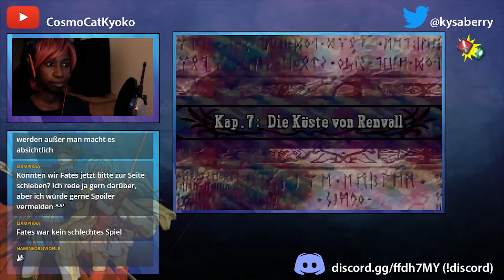Ross der Pirat | Fire Emblem: The Sacred Stones | Streamaufzeichnung 2018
Es ist die berüchtigte Folge. Um dem YT-Algorythmus zu entgehen äußere ich mich nicht mit dem bestimmten Wort aber ja... das war gar nicht gut, was passiert ist.

Ein flauschiges Plätzchen in der Community gibt es auf Discord

Jahr: 2001
Release:
Entwickler: Intelligent Systems, Nintendo Entertainment Planning & Development
Publisher: Nintendo, Nintendo Co., Ltd.
Genre: Strategie-Rollenspiel